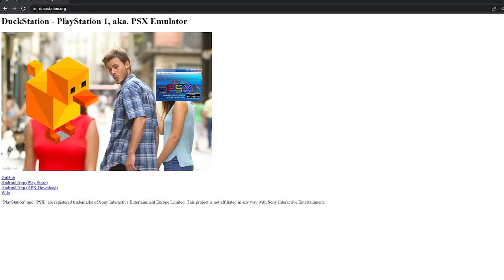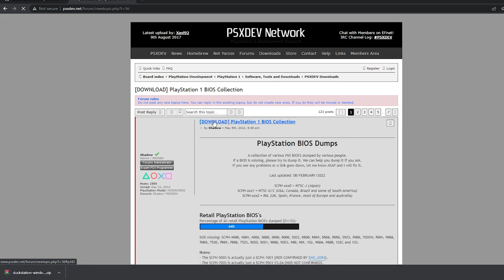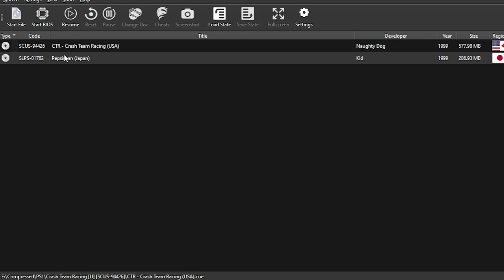PS1 Emulator Duckstation Turn Your Laptop To Gaming Console,100%Worked تبدیل لپ تاپ به کنسول بازی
با این روشی که تو ویدیو براتون توضیح دادم میتونید لپ تاپتون رو به کنسول تبدیل کنید
این روش تست شده و حتما جواب میده
با یه لپ تاپ معمولی کنسول داشته باشید
تمام توضیحات رو تو ویدیو براتون گفتم
هر فایلی هم که لازم داشته باشید این پایین براتون گذاشتم
Today We Teaching you how to Make your regular laptop to Gaming Console!
Turn your personal laptop to Sony Playstation 1 with Duckstation Emulator For PSX,Playing pepsi man and crash racing game!
Everything you need Is An Laptop that is 3rd Generation of Intel And One Controller!
Everything you need about software is below of this Video!